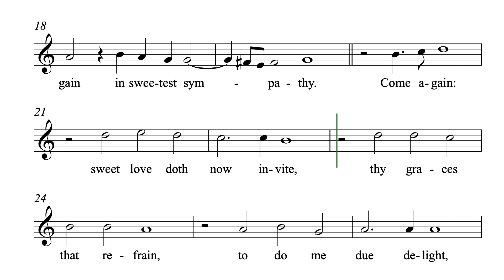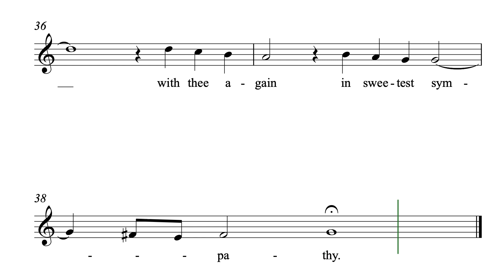Come again - Dowland - Sopran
Come again - SATB
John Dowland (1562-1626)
Sopran